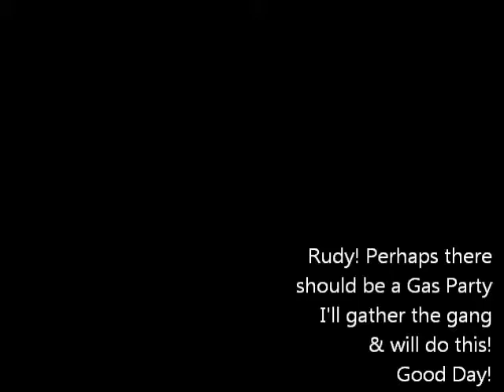Ed Merrill rebuttal to Rudy Hostman Gas Party I want to refudiate that statement